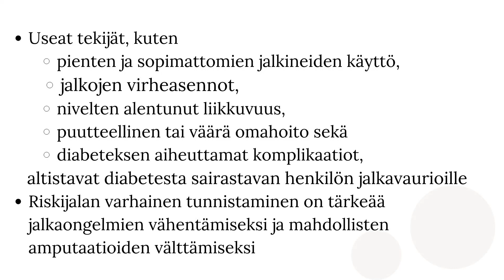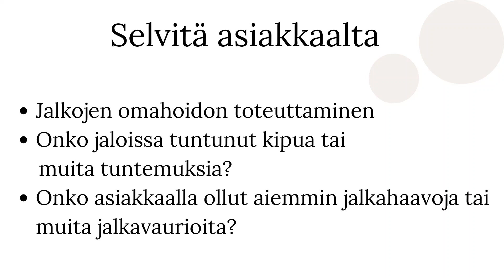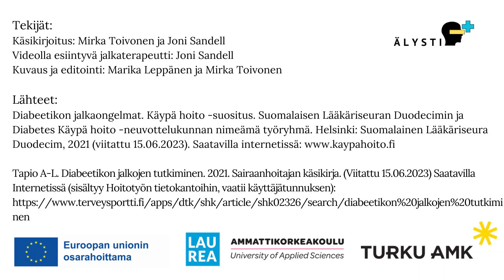Diabeetikon jalkojen tutkiminen, lyhyt versio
Tässä videossa ohjeistetaan diabeetikon jalkojen tutkiminen. Video on suunnattu hoitotyön opiskelijoille ja ammattilaisille. Video on tuotettu Turun ammattikorkeakoulussa osana ESR+ rahoitettua Älysti-hanketta.
Videon ovat käsikirjoittaneet Mirka Toivonen (Turun ammattikorkekoulu ) ja Joni Sandell  (Varsinais-Suomen hyvinvointialue) sekä tuottaneet  Marika Leppänen ja Mirka Toivonen (Turun ammattikorkekoulu).